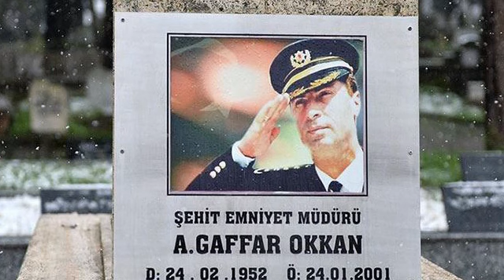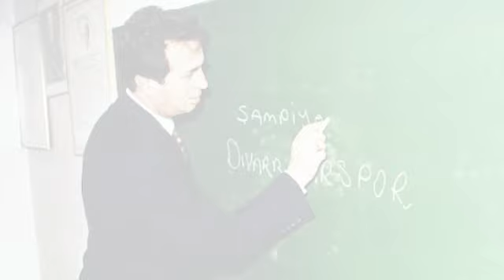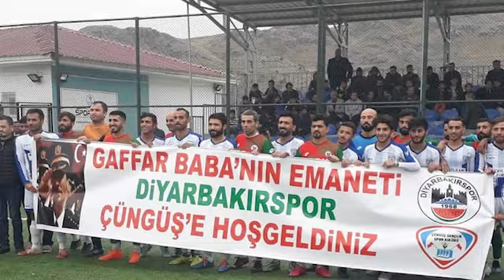Ali Gaffar Okkan